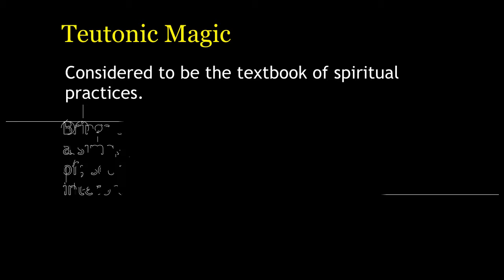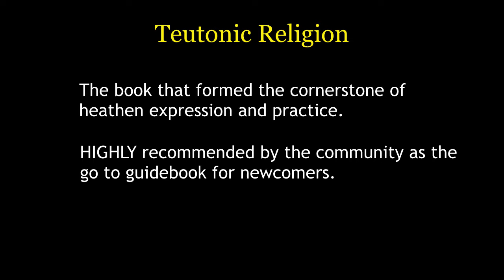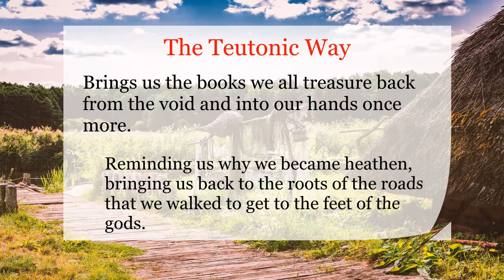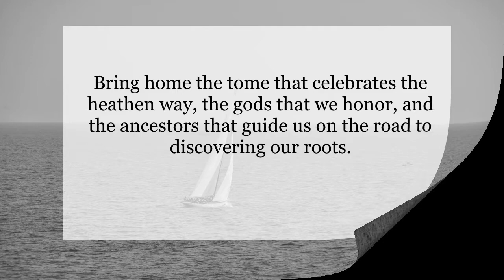The Teutonic Way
The three volume collection of works by well known author Kveldulf Gundarsson. This amazing collection had been out of print for years, but now returns with new formatting, new charts and bonus material. Grab the tome that advanced and fostered many of the beliefs that heathens and pagans have today.